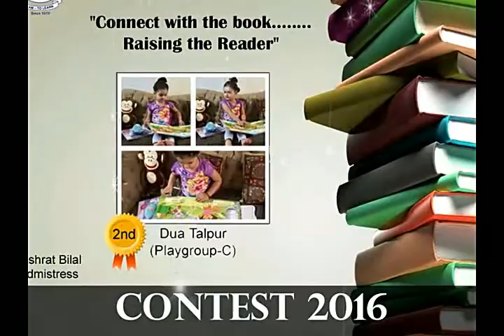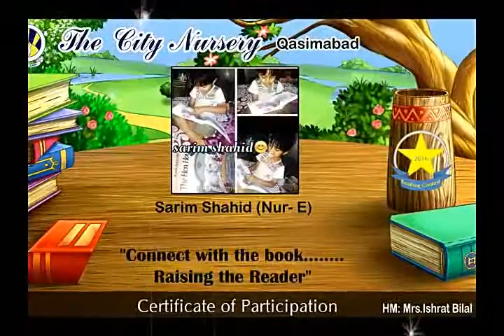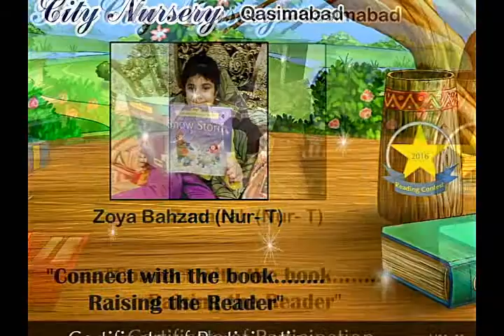Reading Contest 1